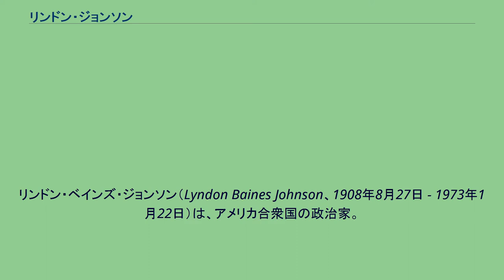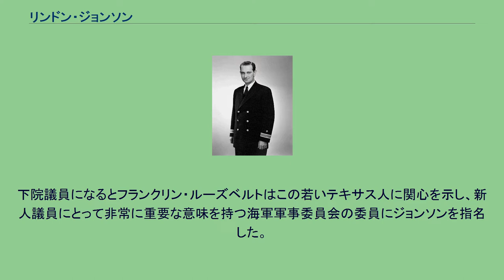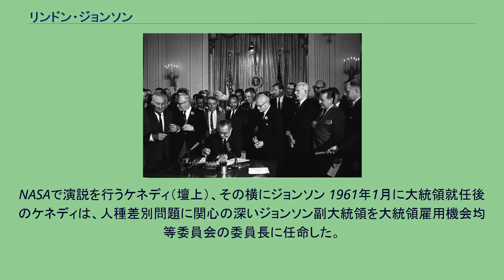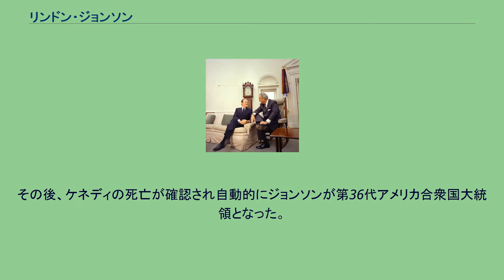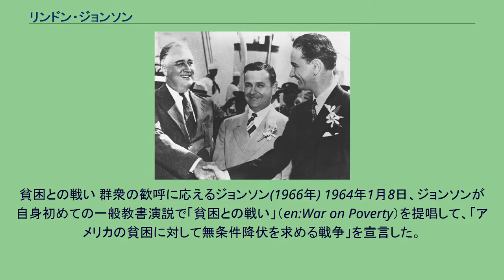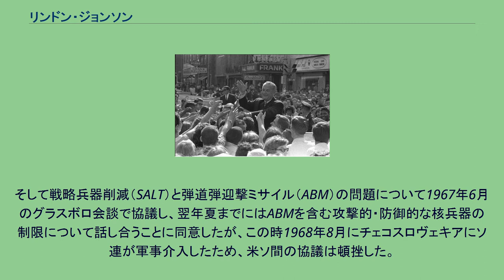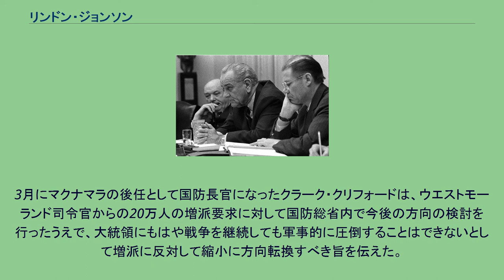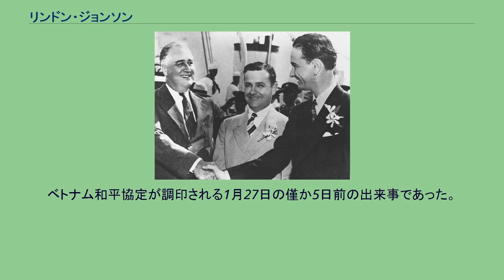リンドン・ジョンソン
リンドン・ベインズ・ジョンソン（Lyndon Baines Johnson、1908年8月27日 - 1973年1月22日）は、アメリカ合衆国の政治家。
同国第36代大統領（在任: 1963年11月22日 - 1969年1月20日）。
1908年8月27日にテキサス州ストーンウォールに誕生する。
下院議員、上院議員、第37代副大統領、第36代大統領を歴任した。
1961年1月20日に民主党ケネディ政権の副大統領に就任し、1963年11月22日にケネディ大統領暗殺事件で大統領に昇格、政権を引き継いだ。
リベラルとして知られたケネディに対して、南部テキサス州出身のジョンソンは民主党の中では保守派と目されていたが、大統領就任にあたって掲げた貧困撲滅と公民権の確立を骨子とする「偉大な社会 (Great Society) 」政策は、非常にリベラル色の強いものであった。
政権初期には公民権法の早期成立に向けて議会をまとめることに努め、議会との関係が円滑でなかったケネディに比べて巧みな議会工作で法案を可決させ、その他にも内政においては達成した政治課題が多く、ジョンソン政権は同じ民主党のルーズベルト政権と並んで「大きな政府」による社会福祉や教育制度改革、人権擁護を積極的に推進した政権であった。
しかし、外交政策ではケネディ政権から引き継いだベトナム戦争への軍事介入を拡大させ、国内に激しい反戦運動と世論の分裂をもたらした。
ケネディ暗殺後の1964年アメリカ合衆国大統領選挙では、ケネディへの同情票と昇格後1年間の政権の成果を評価する票で共和党候補を大差で破り、歴史的な大勝を果たした。
しかし1965年からベトナム戦争の拡大で国の内外からの強い批判に身動きが取れなくなり、次の再選を目指した1968年アメリカ合衆国大統領選挙で民主党の大統領候補の指名を受けることが危ぶまれる状況となり、1968年3月31日、全米に向けたテレビ演説でそれまでのベトナム政策の劇的な転換を発表すると同時に大統領選挙に再出馬をしないことを表明、自らの政治生命に幕を引いた。
1908年8月27日にテキサス州中央部のテキサス・ヒル・カントリーと呼ばれる地域にある農村、ストーンウォールで誕生した。
彼の両親サミュエル・ジョンソンとリベカ・ベインズは、貧しい地域で農場を所有しており、彼らには更に4人の子供がいた。
妹のリベカ、兄弟のジョセファ、サム・ヒューストン、ルシア。
リンドン・ジョンソンは幼年期を通じて公立学校に通い、1924年にジョンソンシティ高校を卒業した。
1927年には、南西テキサス州教員養成大学（現：テキサス州立大学サンマルコス校）に入学した。
校内活動や学校新聞の作成に参加し、苦労しながらも1931年に卒業した。
なお在学中に1年休学し、テキサス州南部・コトゥーラの貧しいメキシコ系移民の生徒が通う学校で教師見習いを務めている。
テキサス州第10下院議員選挙区の補選に出馬したジョンソン（右）の支援に訪れたフランクリン・ルーズベルト（左） ジョンソンは大学を卒業した後、ヒューストン高校で演説および討論を教えた。
しかしながらすぐ教職を辞め、父親の力を借りて政治の世界に入った。
ジョンソンの父は、テキサス州議会で5期務めており、後に連邦下院議長となるテキサス州選出下院議員のサム・レイバーンとは親しい友人だった。
以後サム・レイバーンはジョンソンの政治指南役として彼に影響を与え、大統領になった後まで続いた。
1931年にジョンソンはウェリー・ホプキンス州議会議員の連邦下院議員選挙に協力し、ホプキンスはその労に報いてジョンソンをリチャード・ケルバーグに紹介、推薦した。
これによりジョンソンはケルバーグの立法秘書官となり、ワシントン立法補佐グループの議長の座を与えられた。
秘書としてのジョンソンは数々の影響力を持つ人々と知り合い、彼らがどのようにその地位に達したか、いかにして尊敬を集めているかといったことを学んだ。
またルーズベルト政権の主要人物数人ともパイプを持ち、当時副大統領だったジョン・ナンス・ガーナーとは同じテキサス州出身で、その後相談役としてジョンソンを支えてい...